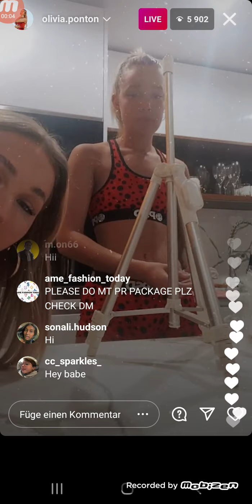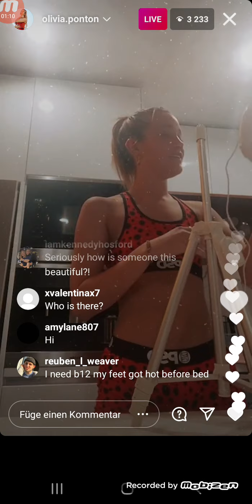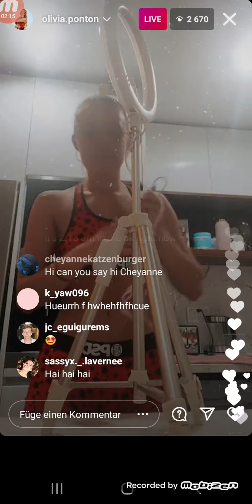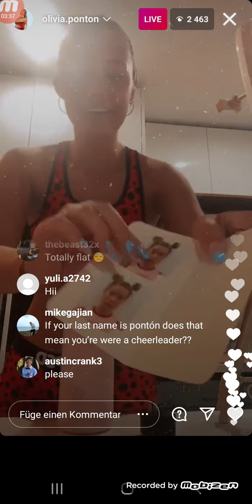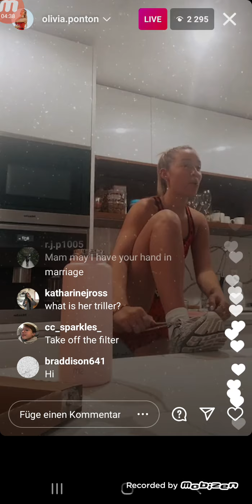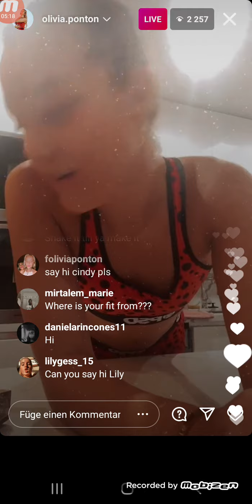Olivia Ponton live 4/1/21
Olivia Ponton's IG live